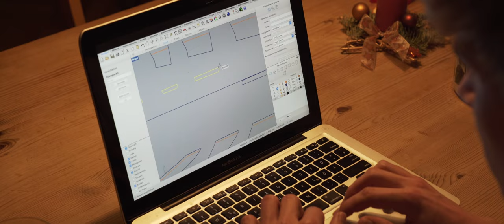Ansgar Pahl develops Wings in his living room (Documentary)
Last autumn I heard about Ansgar Pahl from Stahlkite. I did some research on him and found out that his aim is to develop kites and wings with size adjustment. For me as a watersports related filmmaker this development sounded really interesting. I got in touch with him and we agreed on making a short documentary about his recent development: size adjustment for wings.

The documentary is German spoken with English subtitles.